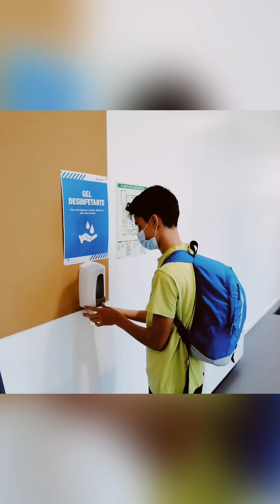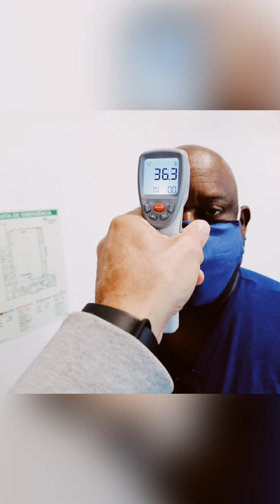8/6/2020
All safe, here we are to start training ... 🏓🌍🇵🇹❤️💪👊💛🖤💛🖤